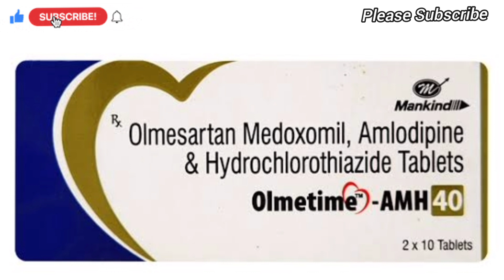Olmetime AMH 40mg Tablet Uses, Side Effects , Dose, Price की जानकारी हिंदी में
olmesartan medoxomil + amlodipine + hydrochlorothiazide

use of olmesartan medoxomil amlodipine hydrochlorothiazide tablets

olmesartan medoxomil amlodipine hydrochlorothiazide tablets

olmesartan medoxomil amlodipine and hydrochlorothiazide brand name

olmesartan medoxomil amlodipine and hydrochlorothiazide side effects

olmesartan medoxomil amlodipine and hydrochlorothiazide tablets uses in hindi

olmesartan medoxomil amlodipine and hydrochlorothiazide tablets price

olmesartan medoxomil amlodipine besylate and hydrochlorothiazide

amlodipine besylate hydrochlorothiazide olmesartan medoxomil

olmesartan medoxomil (40mg) + amlodipine (5mg) + hydrochlorothiazide (12.5mg)

olmesartan medoxomil amlodipine and hydrochlorothiazide tablets

olmesartan medoxomil amlodipine and hydrochlorothiazide

olmesartan medoxomil amlodipine and hydrochlorothiazide tablets uses

can you take amlodipine and olmesartan medoxomil together

can i take olmesartan and amlodipine together

can benicar and amlodipine be taken together

can i take amlodipine and olmesartan together

best time to take blood pressure medicine olmesartan

olmesartan medoxomil/hydrochlorothiazide and amlodipine tablets

amlodipine hydrochlorothiazide and olmesartan

olmesartan hydrochlorothiazide amlodipine

amlodipine and olmesartan medoxomil tablets brand name

olmesartan/amlodipine hctz generic

olmesartan-amlodipine-hctz 40-10-25 mg side effects

best time of day to take hydrochlorothiazide and losartan

can you take olmesartan with amlodipine

amlodipine hydrochlorothiazide olmesartan combination olmetime amh 40

tab olmetime amh 40

olmetime amh 40 side effects

what should your amh be at 40

what is a good amh level for age 40

what is a good amh for age 39

how fast does amh decline

can amh increase with age

amh at 40

amh of 4.5

amh levels 40 year old

olmetime amh 40 uses

olmetime amh 40 price

olmat 40 amh substitute

olmetime h 40 composition

how to.improve amh

how to improve amh level

how to increase amh

olmetime amh 20 price

tablet for low amh

how to control amh level

what is normal amh for 40 year old

olmat amh 40

olmetime h 40 in hindi

what should my amh be at 39

amh over 40

what does amh of 4 mean

amh level at 40

amh time to menopause

amh .48

olmetime h 40 price

improve amh and egg quality

optimal amh levels for fertility

is amh 7 low

what is a good amh level for age

s amh levels

olmetime amh 40 tablet

olmetime h 40 tablet uses in hindi

olmetime h 40 tablet

olmetime h 40 uses

amh level 4.5

0 amh level

amh 0.14

amh 0

amh 0.4

olmetime h 40 1mg

1.14 amh level

what does an amh of 1 mean

olmetime amh 20 use

.2 amh level

4.3 amh level

4 amh level

amh at 42

amh over 6

6 amh level

amh over 4

olmetime h 40

7 amh level

hydrochlorothiazide olmesartan medoxomil

olmesartan amlodipine hydrochlorothiazide side effects

olmesartan medoxomil amlodipine hydrochlorothiazide tablets uses

what is olmesartan amlodipine hydrochlorothiazide used for

hydrochlorothiazide and olmesartan medoxomil

what is amlodipine and olmesartan medoxomil

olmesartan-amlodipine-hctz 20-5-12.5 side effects